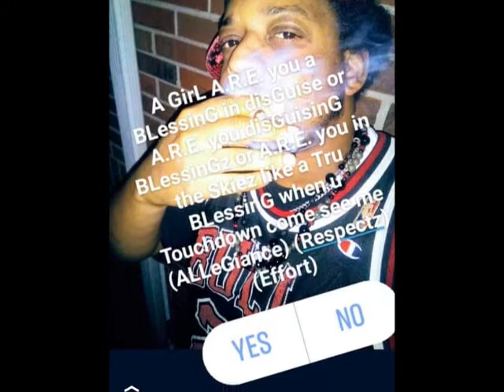ELoQuence king R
Smooth settLe